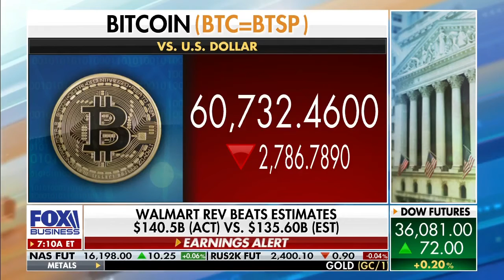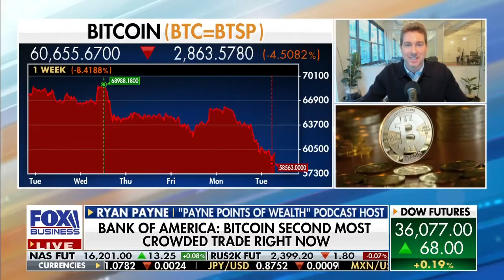Possible Crypto Regulation is coming. What does it mean for BITCOIN?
Ryan Payne on Mornings with Maria